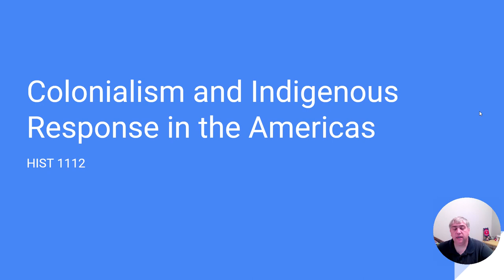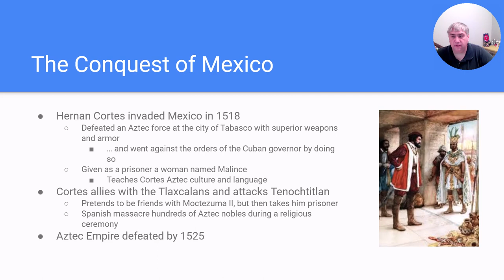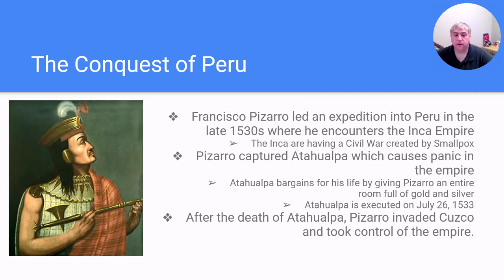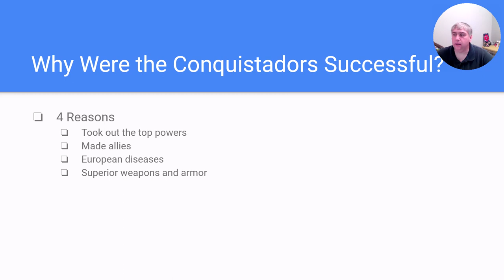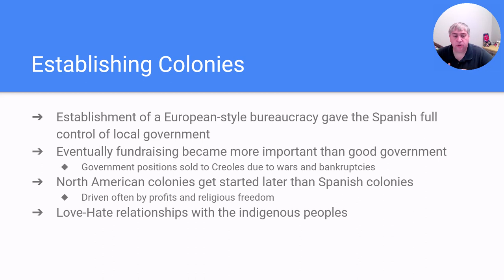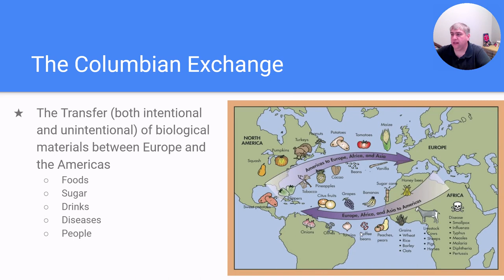Chapter 18 Video Lecture World History II